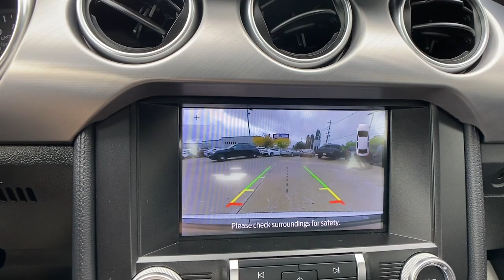2020 Ford Mustang at Oxmoor CDJR Louisville & Lexington, KY CU6582B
Oxford White Used 2020 Ford Mustang GT Premium available at Oxmoor CDJR in Louisville, Kentucky. Servicing the Lexington, Elizabethtown, KY New Albany, IN Jeffersonville, IN area.

Oxmoor CDJR
4520 Shelbyville Rd